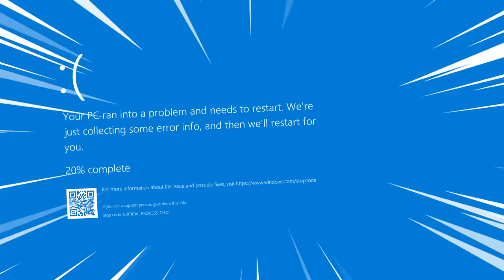¡LA RULETA DE LOS LUCKY BLOCKS EN MINECRAFT! 🎯❓📦 DESAFÍO DE LUCKY BLOCK NOOB VS PRO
Los Compas se reúnen para jugar a la Ruleta de los Lucky Blocks en Minecraft! En este desafío de Lucky Blocks, tendremos que tratar de escoger los Lucky Blocks más pros y ganar con ellos en una batalla final!

● Edición: Adobe Premiere Pro CC 2019 y Adobe After Effects CC 2019
● Miniaturas: Adobe Photoshop CC 2019

▼Especificaciones:
● Micrófono: Rode NT1-A Complete Vocal Recording
● Mesa de Mezclas: Behringer Xenyx Q802USB
● Webcam: Logitech BRIO 4K
● Teclado:  Corsair Strafe RGB (Teclas Cherry MX Silent)